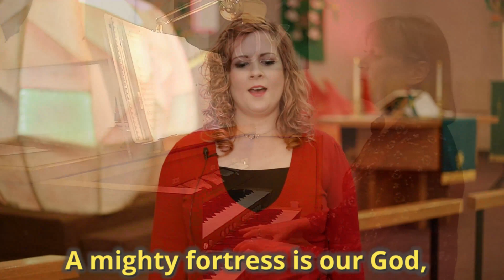Reformation 2020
Reformation Dinner 2020